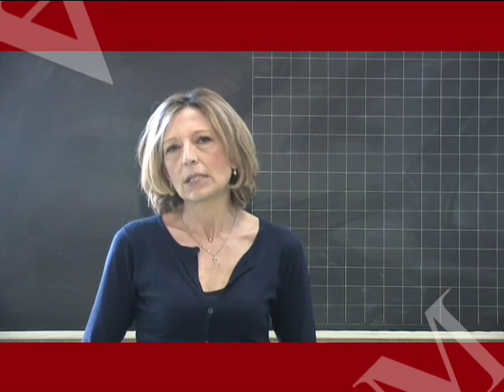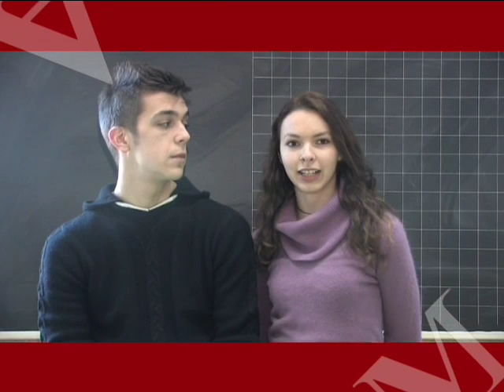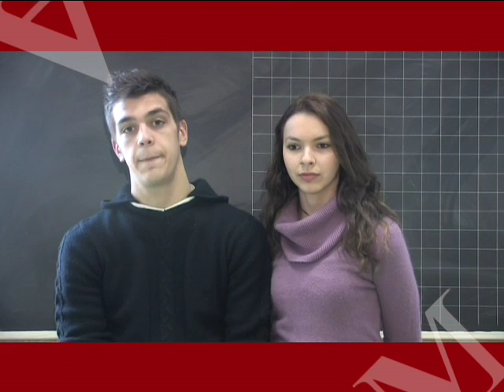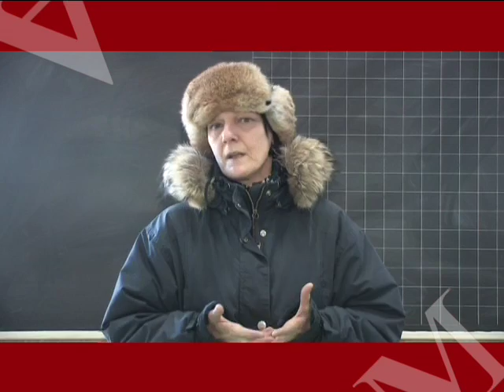ITAS Mantegna - Mantova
Istituto Tecnico Statale per Attività Sociali